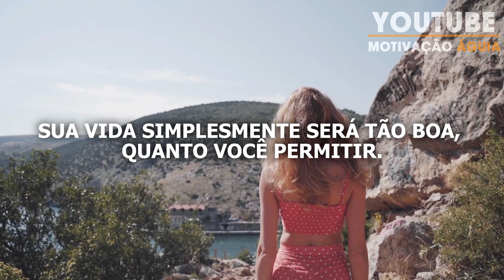SUPERE SEUS PIORES DESAFIOS - Melhor Video Motivacional (Motivação)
Poderoso video motivacional para de dar energia para enfrentar todos os problemas da vida. Aproveite a motivação!

Voz e Narração: Cícero Roberto

Sempre precisamos de um video motivacional que nos ajude no nosso desenvolvimento pessoal, desenvolvimento profissional e na produtividade. Às vezes acordamos ou tivemos um dia ruim e uma mensagem de motivação, de autoestima sempre nos ajuda em nossa melhoria pessoal e alcance da alta performance, pois o autodesenvolvimento é fundamental para alcançarmos o sucesso profissional.

Se você gosta de vídeos motivacionais, de receber dicas de sucesso para o crescimento pessoal, você está no lugar certo! Seja bem vind(a) a família motivação águia, aproveite os vídeos de motivação e seja foda.

Mas o youtube só irá entregar nossos vídeos motivacionais se você for inscrito em nosso canal e ativar todas as notificações do sininho.

Tem vontade de conhecer ou morar nos EUA e saber sobre tudo sobre morar lá? Link abaixo: